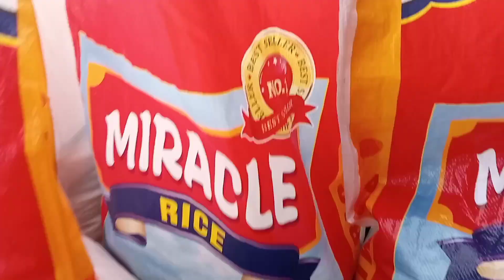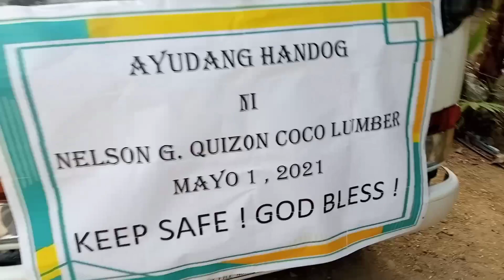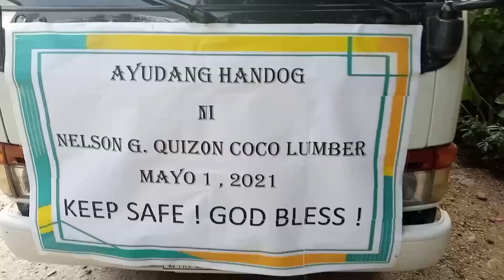kunteng tolong ni boss ko para sa Mahal nateng mgA kababayan